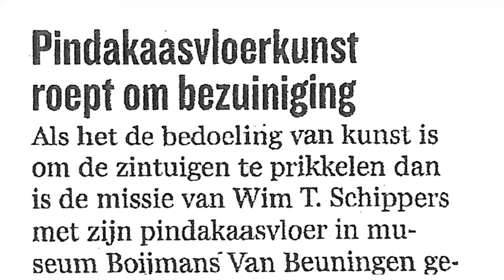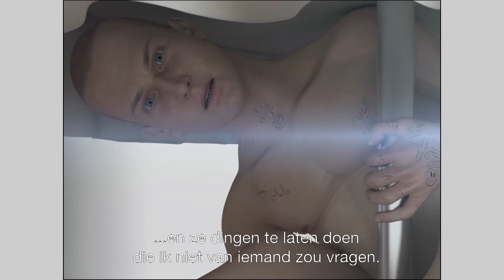Kunstuur in de klas 12: Beweging - radicale omzwaaien (VMBO)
Kunstenaars zijn steeds op zoek naar nieuwe dingen, nieuwe materialen en nieuwe technieken. Die veranderingen kunnen klein zijn, maar soms zijn ze zo radicaal dat ze de kunstwereld voor altijd veranderen. Zo werd er tijdens de Renaissance ontdekt hoe je levensecht kan schilderen en zag de schilderkunst er voor altijd anders uit. Ook vandaag verzinnen kunstenaars de gekste ideeën. Denk maar aan de pindakaasvloer van Wim T. Schippers. Wie had ooit gedacht dat pindakaas kunst zou worden?
De digitale revolutie en de uitvinding van nieuwe technologieën heeft ook een grote invloed op de kunst. We zien een muurschildering die voortdurend in beweging is door het gebruik van slimme technologie, gemaakt door de Nederlandse multimedia kunstenaar Geert Mul. Kunstenaar Ed Atkins geeft uitleg bij zijn digitale video’s.